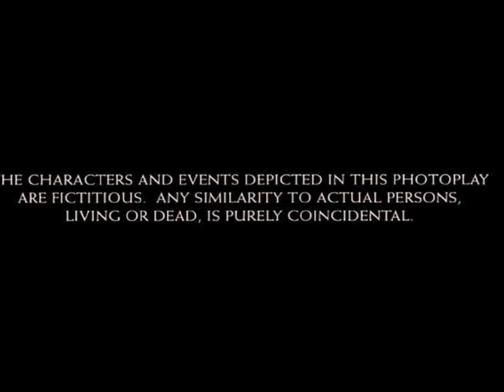Dilwale 2015 Hindi movie full reviews and best facts ||Shah Rukh Khan,Kajol,Varun Dhawan,Kriti Sanon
This Video have reviews and facts of Dilwale 2015 hindi movie